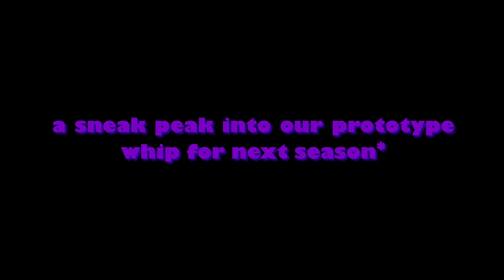auraxis coast customs season 1 finale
* season 2 pending funding